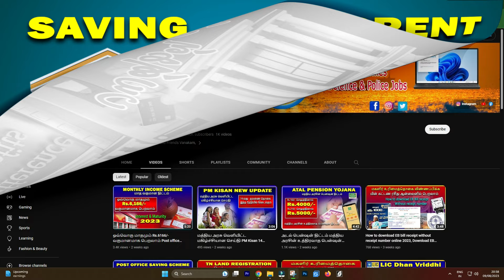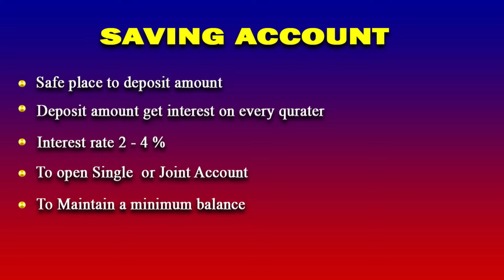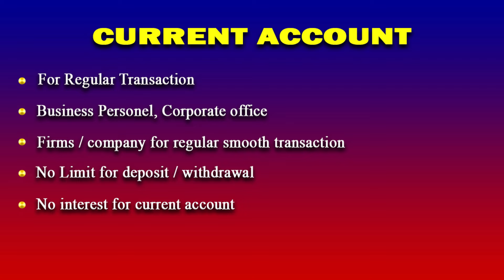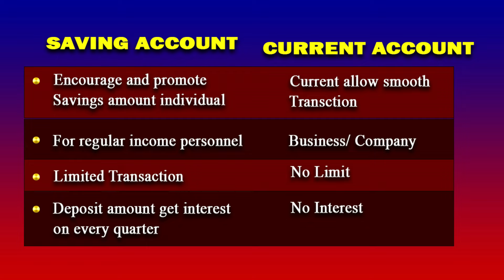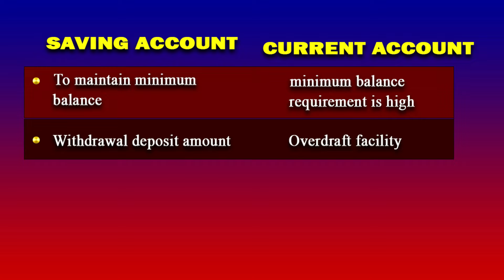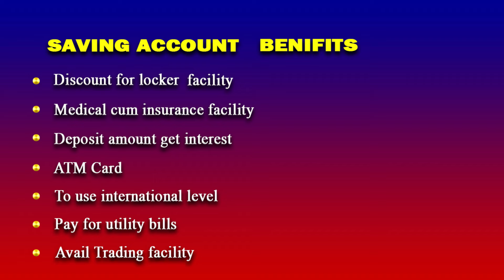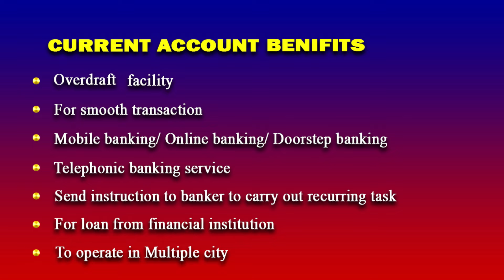சேவிங் அக்கௌன்ட் கரண்ட் அக்கௌன்ட் வசதிகள் பயன்கள் என்ன? Saving Account vs Current A/C benefits 2024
saving account vs current account difference in  tamil
saving account full details in tamil
saving account new update tamil
current account vs saving account new update tamil
saving account vs current account new update tamil 2024
Saving account vs Current account tamil, Know the difference between savings and current account